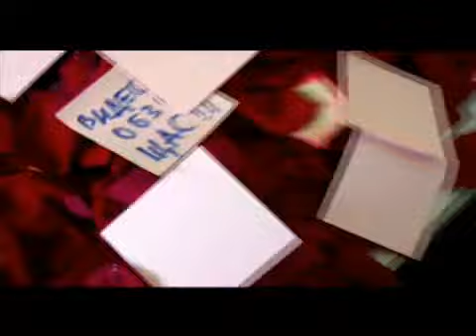Vivaz Videobattle Round 1: Turubar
American Beauty nomobile edition